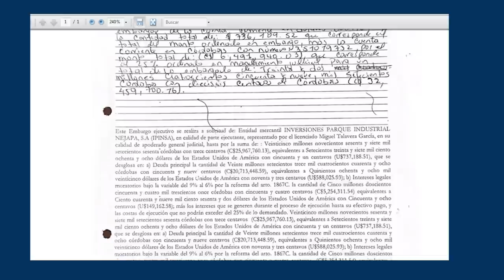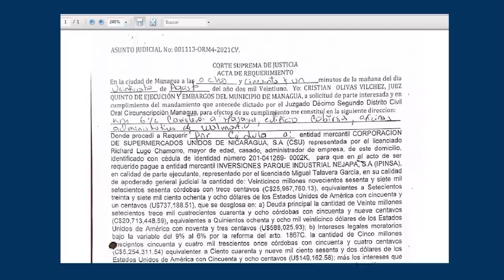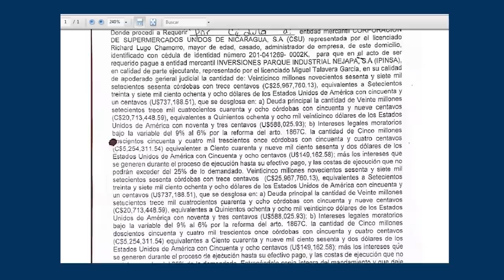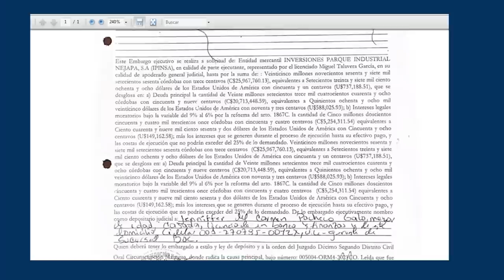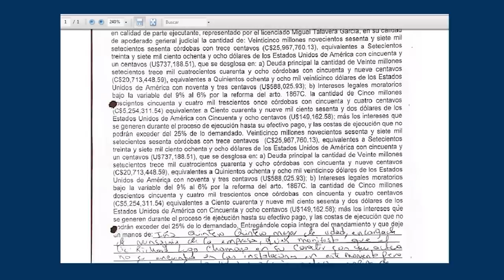Embargan cuentas de Walmart Nicaragua por demanda millonaria